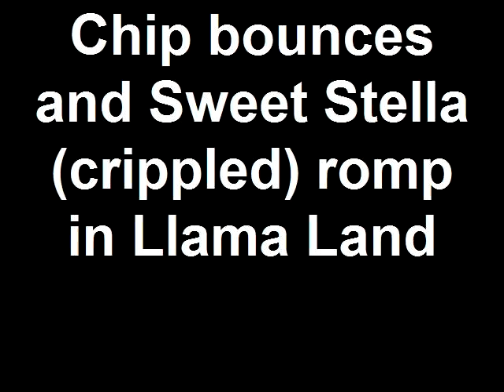Chip bounces and Sweet Stella crippled romp in Llama Land